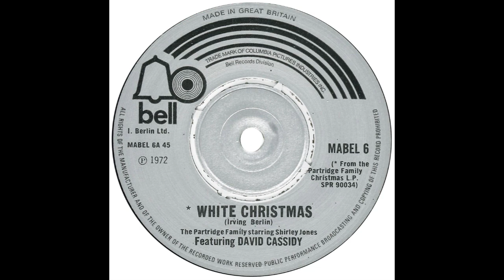Partridge Family (w. David Cassidy) – “White Christmas” (UK Bell) 1972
Written by Irving Berlin. Produced by Wes Farrell.

From the EP, “White Christmas”.

UK Bell pulled this and “Winter Wonderland” from the Family’s hit Christmas album, “A Partridge Family Christmas Card” to create an EP, with David Cassidy’s image on the front.

Sadly, we lost Wes Farrell in 1996 and David himself in November 2017. As of the time of writing, it’s been five years since his passing.